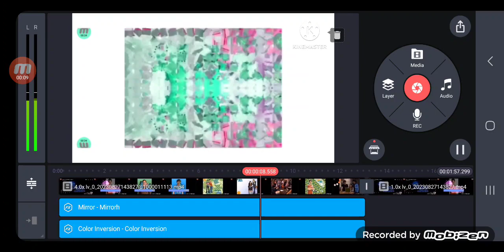August 27, 2023